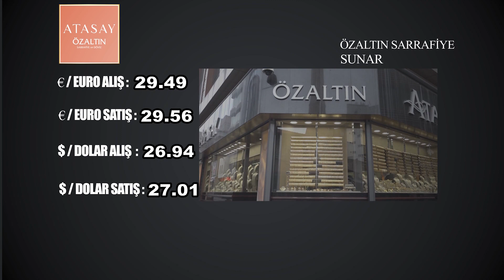NEVŞEHİR - DÖVİZ VE ALTIN FİYATLARI